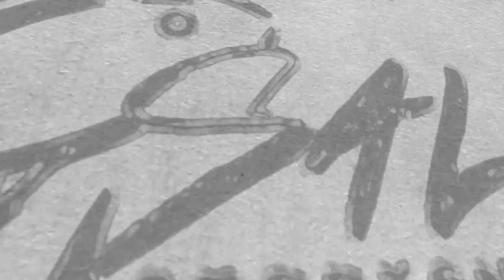How to catch YellowTail Snapper + Bonus (Giant Red Grouper)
▬▬▬▬▬▬▬ Tackle Gear Setup ▬▬▬▬▬▬▬

PENN Battle II Combo
Shimano Saros Spinning Fishing Reel
SHIMANO STRADIC FK SPINNING REEL
Fluorocarbon leader 20 LB
Owner's Mutu Light Circle Hook
Water Gremlin Removable Split Shot Pouch
Canon VIXIA HF G20 HD Camcorder Touchscreen
Sony Alpha a6000 Mirrorless16-50mm Power Zoom Lens

▬▬▬▬▬▬▬ About Species caught▬▬▬▬▬▬▬
“The yellowtail snapper, Ocyurus chrysurus, is an abundant species of snapper native to the western Atlantic Ocean including the Gulf of Mexico and the Caribbean Sea. Although they have been found as far north as Massachusetts, their normal range is along Florida south to the West Indies and Brazil. This species is mostly found around coral reefs, but may be found in other habitats. They occur at depths of from near the surface to 180 metres (590 ft), though mostly between 10 and 70 m (33 and 230 ft). This species can reach a length of 86.3 cm (34.0 in), though most do not exceed 40 cm (16 in). The greatest weight recorded for this species is 4.1 kg (9.0 lb). It is a commercially important species and has been farmed. It is sought as a game fish by recreational anglers and is a popular species for display in public aquaria. This species is the only known member of its genus.[1]
In certain reefs, most notably in the Florida Keys, this beautifully colored fish is commonly spotted among divers and snorkelers. Yellowtails feed on shrimp, crabs, worms, and smaller fish. They spawn in groups off the edges of reefs from spring to fall, but heavily in midsummer.
Yellowtail snapper are typically caught in 30–120 ft of water on and around reefs and other structure. The most common method of catching them is with hook and line, and the use of frozen chum, typically leftover ground fish parts, to attract the fish. The chum is placed into a mesh bag or metal basket in the water, and as the chum slowly melts, small pieces of fish drift out and down towards the bottom, where the yellowtails typically feed. The chum keeps them near the boat for extended periods of time, as well.
Light tackle is the generally accepted means of catching yellowtail snapper. Typically, the fish are relatively wary of higher-test or thicker line, and larger hooks. Most fish caught by anglers range from eight to 14 in, although catches to 16 in are not uncommon. Yellowtail snapper can be caught on a variety of baits, including both live and frozen shrimp, squid, and a variety of live and frozen minnows or smaller baitfish. Yellowtail tend to be wary fish, and the appearance of larger predators, such as dolphins or sharks, can scare off schools until the predator leaves the area.
Most anglers pursue yellowtail snapper during the warmer months, but they can be caught throughout the year. Yellowtail snapper is highly prized for its light, flaky meat and is considered by some to be one of the best of the snapper family.” Free Encyclopedia